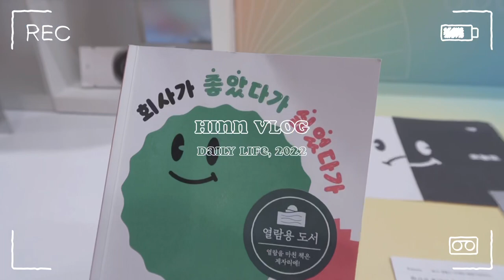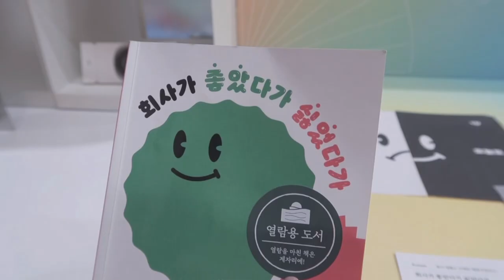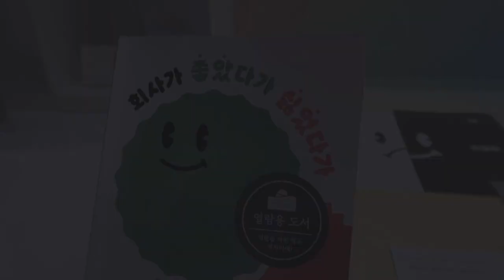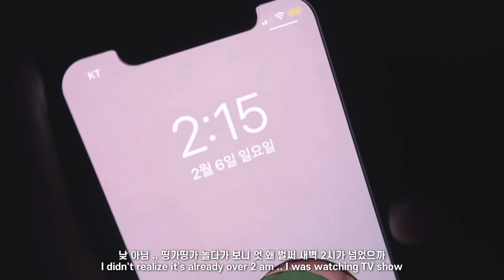vlog | 한의사 일상 | 우울할 땐? 케이크 앞으로 가라 | 키에리 케이크•카페 공부•노들섬 산책•운동•데일리룩 | 직장인 | 다이어트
안녕하세요! ╹◡╹ 어느덧 벌써 2월 중순이에요~
다들 어떤 2022년을 보내고 계실랑가요!
드!디!어! 1년간의 인턴 생활이 정맬루.. 진짜루.. 끝나가고 있어요..!
물론 또 다른 시련(?)이 올 수도 있겠지만 지금껏 열심히 버티고 달려왔으니 앞으로도 열심히 살아봐야죠 🤍
남은 2월도 건강 꼭 챙기시고 조만간 또 찾아올게요!
감사합니다 🙏🏻

Hello, everyone! ╹◡╹ It’s already mid of February~
How was your first month of 2022?
Finally I’m almost done with 1 year intern job! (Going into first year of resident..!)
I think I got courage to endure difficult job or situation..!
Take care of your health rest of this month, and I’ll come back soon!